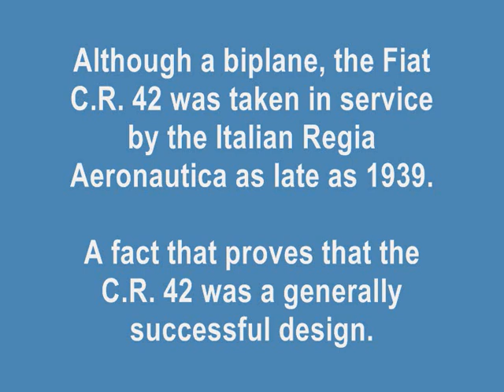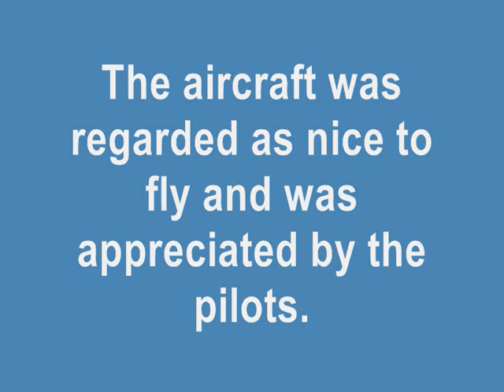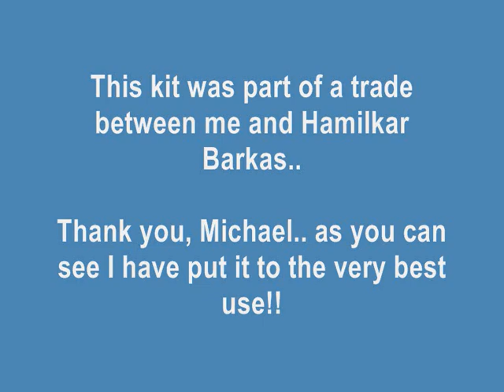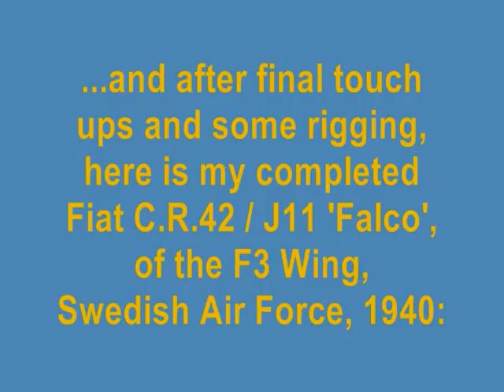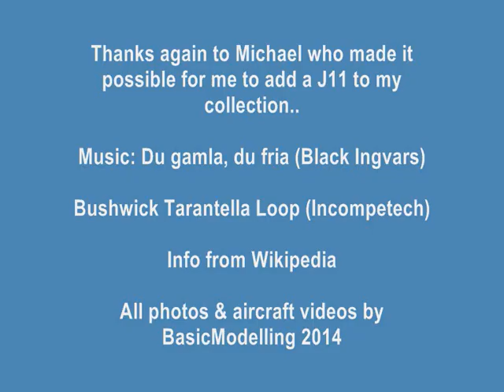MATCHBOX 1/72 C.R. 42 'Falco' / 200 Years Of Peace Group Build Entry - A Build In Pictures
My entry for the '200 Years Of Peace' Swedish Group Build.

Thank you to Michael (Hamilkar Barkas) for another great trade that allowed me to add a J11 to my collection.

Videofootage from the internet

All aircraft and model related footage and photos by BasicModelling

BMVideos 2014